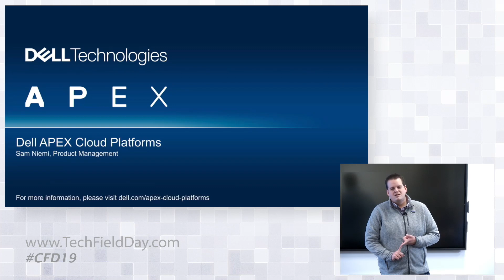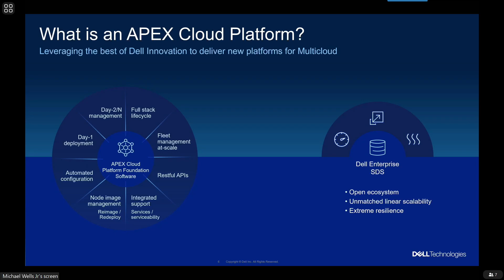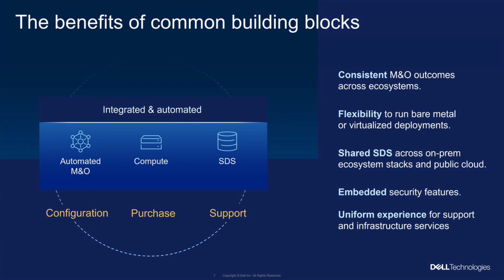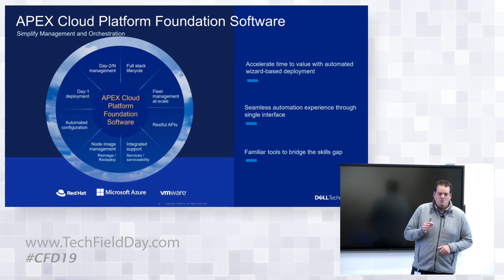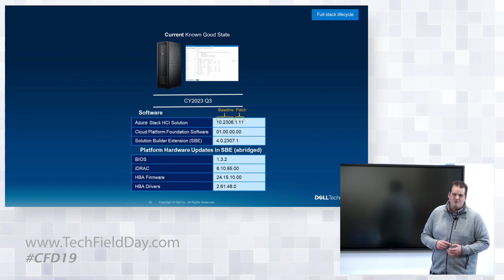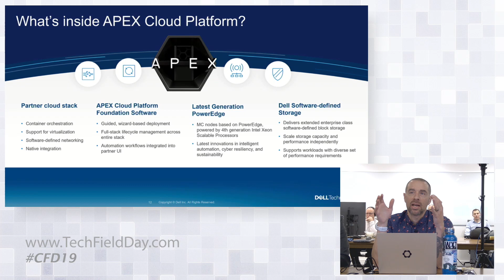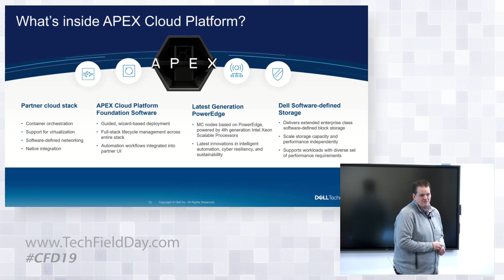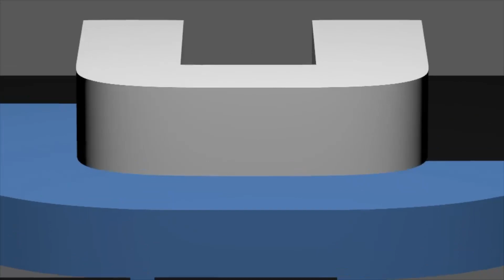Dell Technologies APEX Cloud Platform Deep Dive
If data is the fuel then applications are the engine for innovation in the digital age. Applications teams need a consistent environment across multicloud infrastructure to enable seamless workload compatibility for VMs and Containers, as well as streamlined operations between private and public cloud locations. Sam Niemi, Product Manager, will lay out Dell’s strategy for multicloud platforms and overview the key features of Dell’s APEX Cloud Platforms, that bring native cloud ecosystems on premises in a turnkey package.

Sam Niemi presents an overview of Dell's APEX Cloud Platforms, which aim to address challenges in deploying multicloud infrastructure. These challenges include unpredictable costs, management complexity due to multiple cloud vendors, inconsistencies across clouds, skills gaps, and limited visibility.

The APEX Cloud Platforms are designed to provide a consistent environment across multicloud infrastructures, enabling seamless workload compatibility for VMs and Containers and streamlined operations between private and public cloud locations. They offer a "cloud to ground" approach by bringing native cloud ecosystems on-premises in a turnkey package.

APEX Cloud Platforms focus on the "three Cs": Choice, Consistency, and Control. They offer a choice of vendors, consistent management across different cloud platforms, and control that simplifies operations.

Key features of APEX Cloud Platforms include:

- Foundation software for consistent management regardless of the cloud platform (Azure, Red Hat OpenShift, VMware).
- Integration with Dell Enterprise SDS (Software-Defined Storage), specifically PowerFlex, for storage scalability and performance.
- Utilization of PowerEdge servers with the latest generation Intel Xeon processors for hardware resilience.

Sam emphasizes the importance of common building blocks in APEX Cloud Platforms, which ensure consistent management and operations (MNO), flexibility in deployment, shared storage capabilities, embedded security features, and uniform support services.

He also discusses the Cloud Platform Foundation software, which provides lifecycle management, fleet management, integrated support, and other functionalities built into the vendor's control plane. The platform supports continuous validation and patching, ensuring systems remain up-to-date without requiring extensive testing from the customer.

In summary, APEX Cloud Platforms offer a standardized, integrated solution for multicloud environments, enabling customers to manage various cloud services with greater ease and efficiency.

Recorded live in Santa Clara, CA on February 1, 2024 as part of Cloud Field Day 19. for more information.